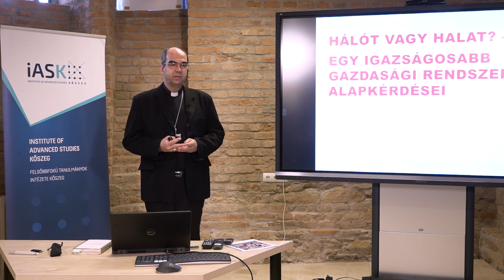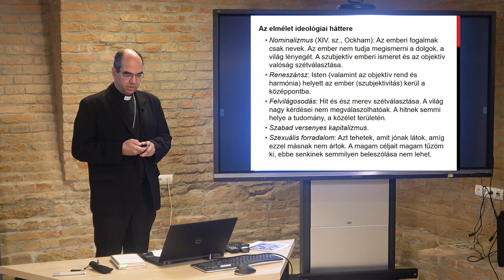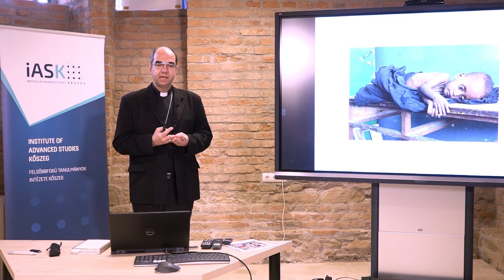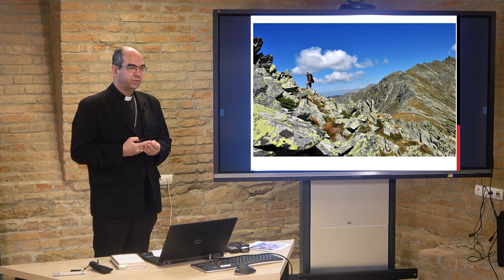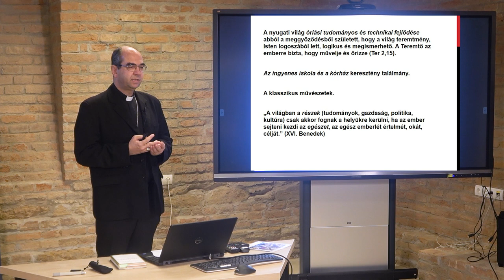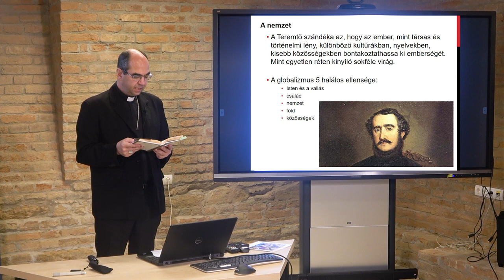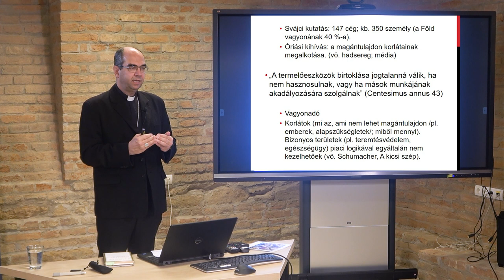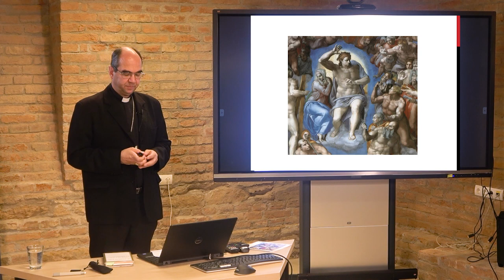Tudomány a kocsmában - Hálót vagy halat? - Székely János katolikus püspök előadása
Tudomány a kocsmában - Hálót vagy halat? – Egy igazságosabb gazdasági rendszer alapkérdései

Előadó: Székely János Szombathelyi megyéspüspök

Időpont: 2020. március 23. hétfő 18.00 óra